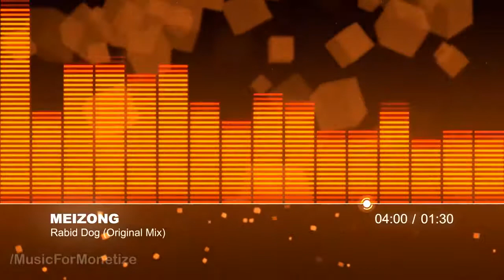Meızong - rabid dog remix